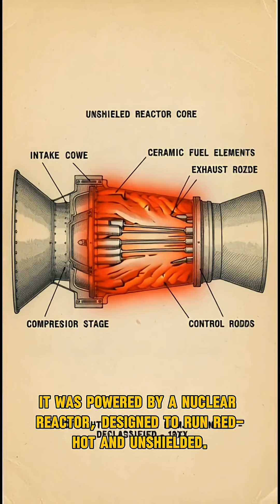The US Doomsday Missile Powered by a Nuclear Reactor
Declassified: The story of Project Pluto, the weapon so terrifying it was designed to poison the world after its mission was over.

In the late 1950s, the United States embarked on one of its most secret and dangerous Cold War projects: a Supersonic Low-Altitude Missile (SLAM), codenamed Project Pluto. This was not a conventional weapon; it was a self-contained doomsday machine powered by a nuclear ramjet engine. The concept was as brilliant as it was terrifying: an unshielded reactor would superheat air to provide nearly unlimited range, allowing the missile to patrol for months before screaming towards its targets at Mach 3.

Its mission, however, went far beyond delivering its payload of hydrogen bombs. After its attack run, Project Pluto was designed to continue flying over enemy territory, its unshielded reactor spewing lethal radioactive contamination across thousands of square miles. As a final, apocalyptic act, it would deliberately crash, turning its nuclear core into a devastatingly effective dirty bomb.

The engine was successfully tested, proving the insane concept was viable. But as this short documentary explores, Project Pluto was ultimately cancelled. It was a weapon with no recall button—a doomsday machine so uncontrollable and horrific, it was deemed too dangerous even for the height of the Cold War.
At The Sterling Engine, we unearth these forgotten chapters of technological ambition.